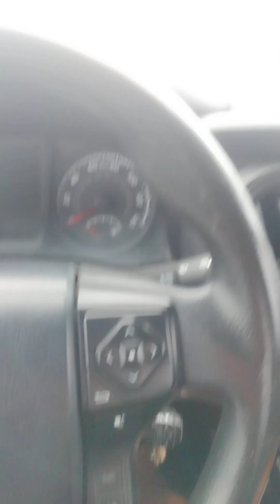Tribal anointing...Purim and Rulership mentality.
Midnite "Time and Time Again"